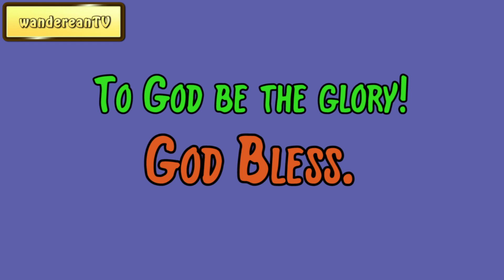Introduction to Genesis Chapter 44 || John Gill’s Exposition of the Entire Bible